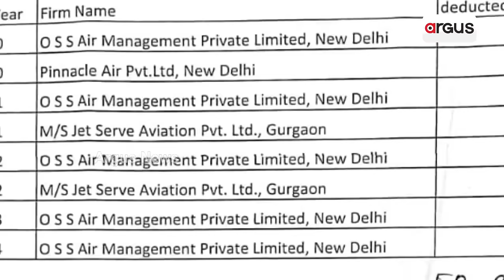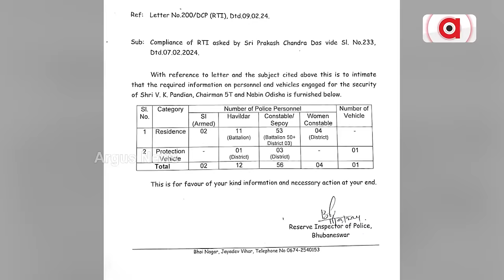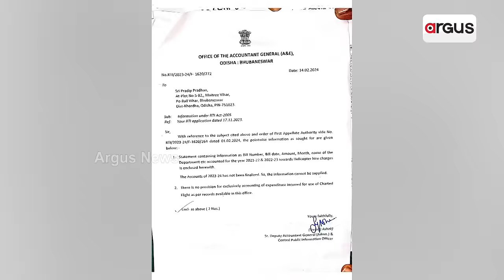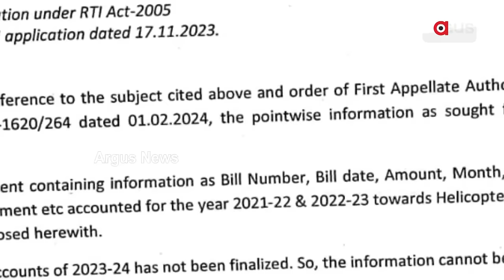ଅଫିସରଙ୍କ କୋଭିଡ୍ ମଉଜ,ଚାର୍ଟଡ ଫ୍ଲାଇଟରେ ବୁଲି 50 କୋଟି ଖର୍ଚ୍ଚ || Chartered Flight || V K Pandian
କରୋନା ବେଳେ ଲଗଜ୍ୟୁରିୟସ୍ ଚାଟାର୍ଡ ଫ୍ଲାଇଟରେ ବୁଲୁଥିଲେ କି ଭି.କେ. ପାଣ୍ଡିଆନ ଓ ତାଙ୍କ ସହଯୋଗୀ ? । ସୂଚନା ଅଧିକାର ଆଇନରେ ସାମ୍ନାକୁ ଆସିଲା ସାଂଘାତିକ ତଥ୍ୟ । କୋଭିଡରେ ଲୋକେ ମରୁଥିବା ବେଳେ ଚାର୍ଟାଡ ଫ୍ଲାଇଟରେ ବୁଲି ଅଫିସର ଖର୍ଚ୍ଚ କରିଥିଲେ 50 କୋଟି ।